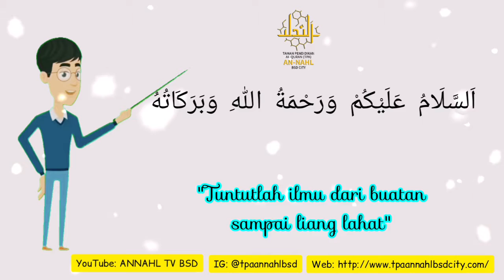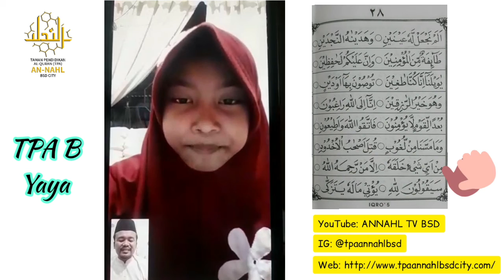Pembelajaran Jarak Jauh TPA/MD AN-NAHL BSD CITY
Pandemi bukan alasan untuk tidak belajar ngaji. di TPA AN-NAHL BSD CITY kegiatan tersebut terus berjalan. Yuk, kita ngaji👍